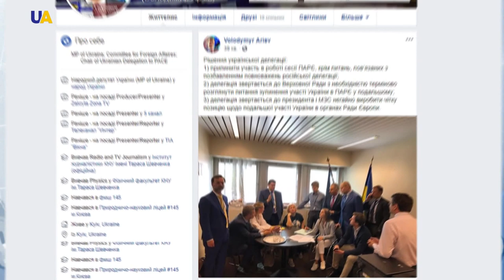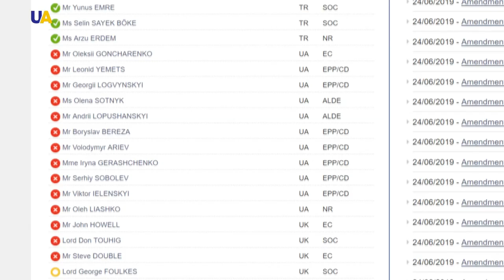Restoration of Russia’s Voting Rights in PACE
The Parliamentary Assembly of Council of Europe has voted for the restoration of Russia’s voting rights. The decision comes amid Russia's failure to follow up on any PACE resolutions, including the one on the release of the Ukrainian sailors. As for now Ukraine has suspended its membership in the organization.